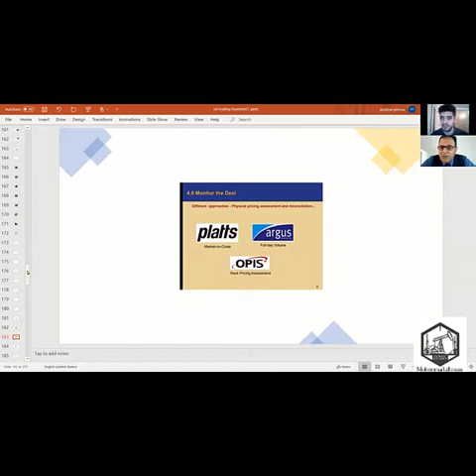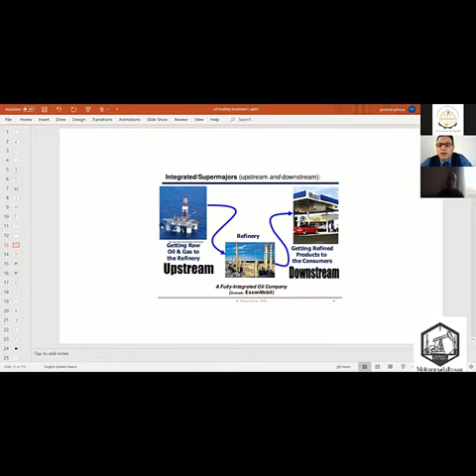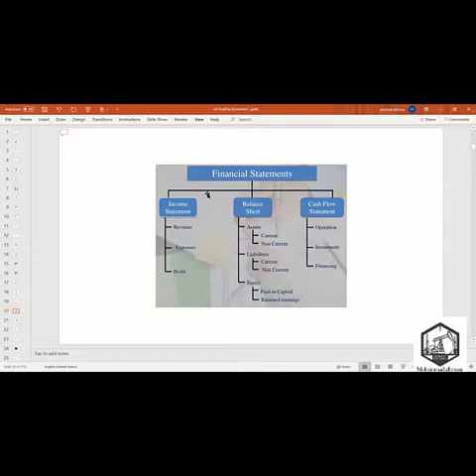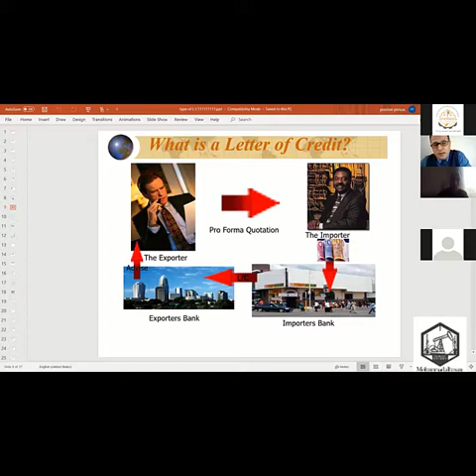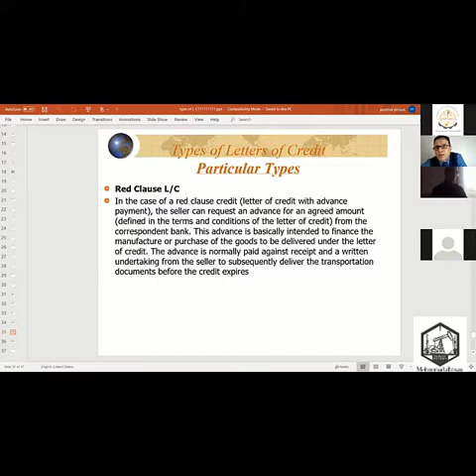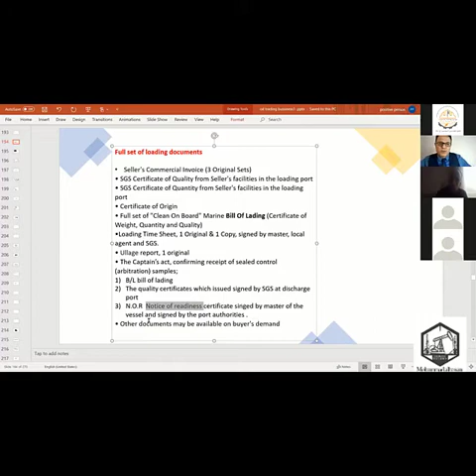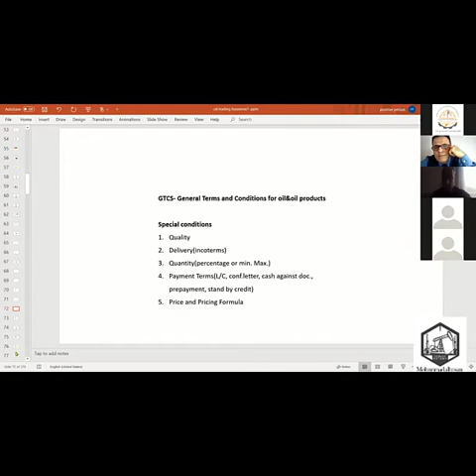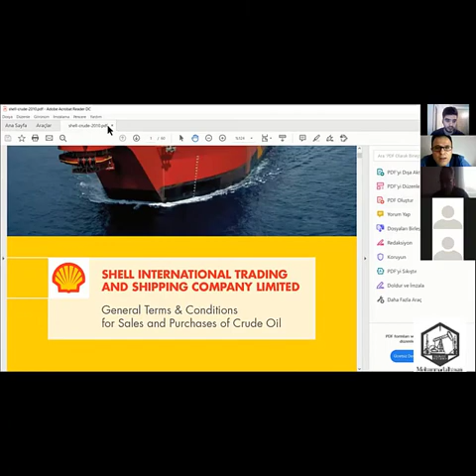تجاره النفط والمشتقات النفطية الأستاذ حسان صيبعة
عضو تجمع المهندسين ورئيس لجنة البترول  والكيمياء
الأستاذ حسان صيبعة
🔸 خريج هندسه كيميائيه عام 1992 من كليه البتروكيميائية  في جامعة حمص
🔸 حاصل على ماجستير EMBA من المعهد العالي لاداره الاعمال 2015
🔸 عمل  في مجال تجاره النفط والمشتقات النفطيه لأكثر من 25 عام حيث عمل مع العديد من الشركات العالميه مثل shell ,BP Vitol ,Trafigora في مجال تسويق النفط
🔸 استشاري  لشركة ASB Group  منذ عام 2013 ولشركه ميلانيوم منذ عام 2015
المكتب الإعلامي

أسأل الله أن يودعك بالفرحة التي ترد لك الروح وتنسيك مر السنين كلها..💚